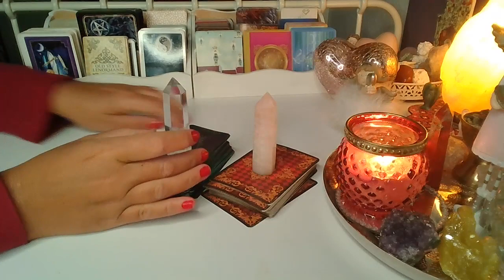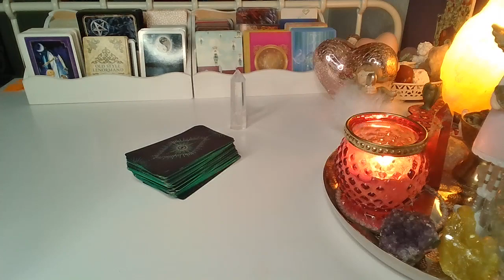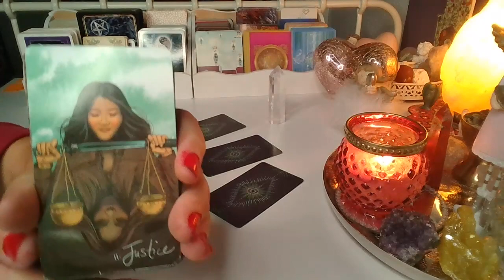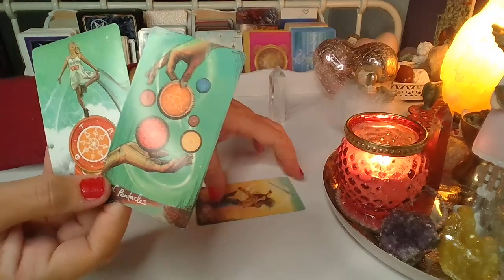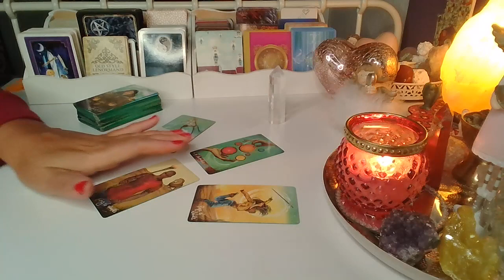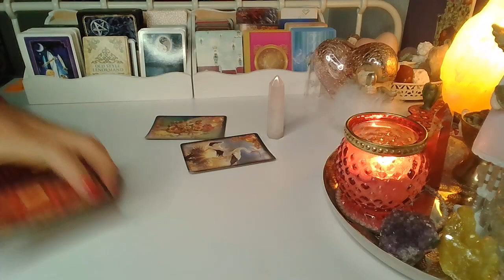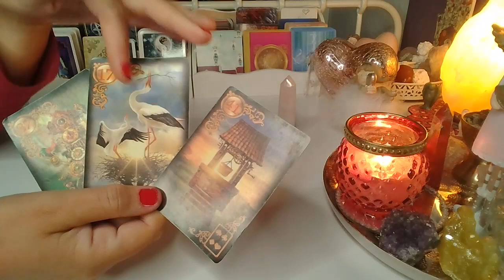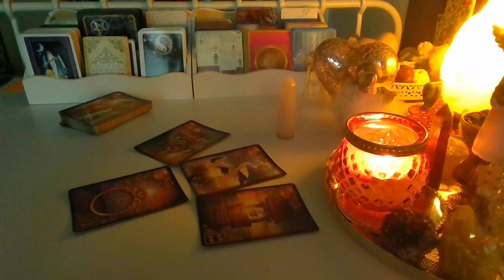Orakel❤️ CZY ON/ONA NAPISZE?❤️Karty LENORMANDA i TAROTA❤️wybierz grupe❤️ wrozby porady magia ❤️